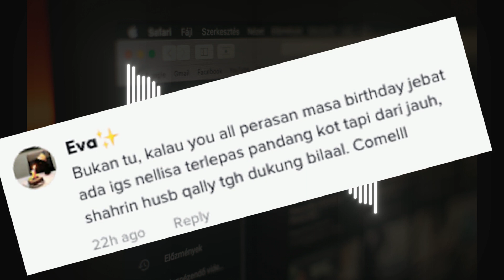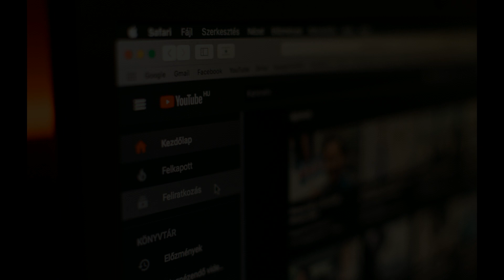Adik PU RIZ Tak Sengaja Post Gambar Wajah Bilal Di InstaStory! Wajah Bilal 99.9% Mirip neelofa?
neelofa ialah nama yang tidak asing lagi dalam industri hiburan. seringkali pasangan neelofa pu riz ini selalu mencuri tumpuan netizen dengan perkongsian2 mereka. sebelum ini viral apabila trend neelofa abang bomba yang dikongsikan di aplikasi tiktok menarik perhatian peminat. untuk rekod neelofa kahwin dengan pendakwah bebas dan pasangan neelofa dan pu riz telah dikurniakan seorang cahaya mata yang diberi nama muhammad bilal. sebelum berkahwin pengacara neelofa meletop ini ramai diminati tidak hanya dikalangan lelaki tetapi juga wanita. trend tiktok neelofa tersepit jari baru-baru ini mendapat pelbagai reaksi dari peminat dan ramai yang meninggalkan komen2 positif kepada pasangan ini. tetapi sehingga kini ramai ingin tahu mengenai anak neelofa bilal dan dikatakan netizen telah berjaya menemui wajah sebenar bilal di instastory adik pu riz??